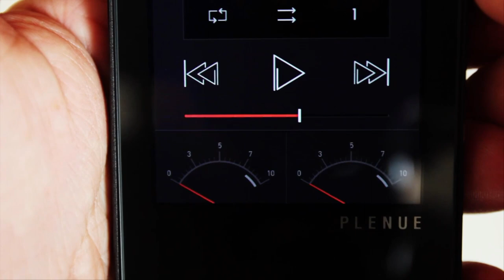Test von High-Resolution Music-Playern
Mobile Player für hochauflösendes Audio setzen zu einem wahren Höhenflug an. Die mobilen audiophilen Player werden immer beliebter. Wir machten eine Bestandsaufnahme